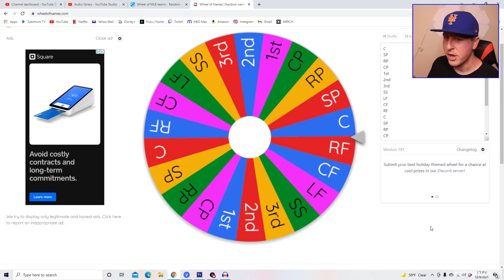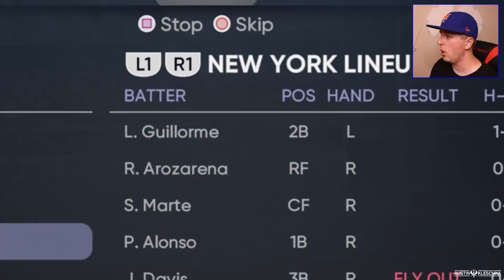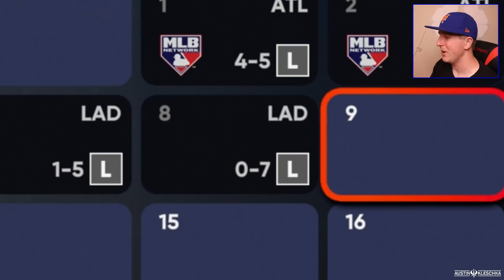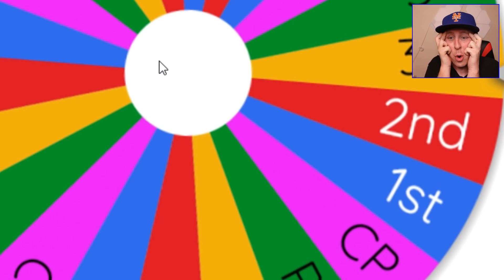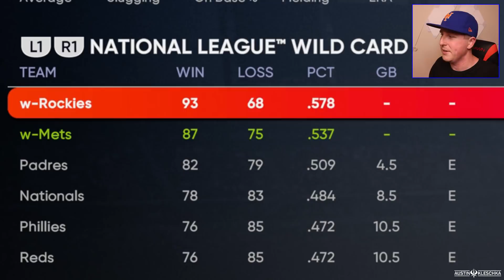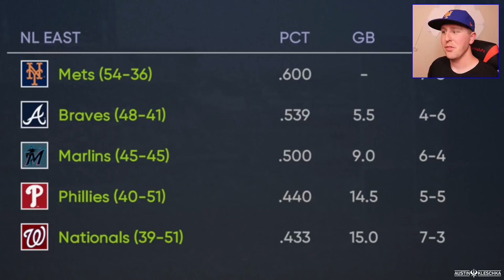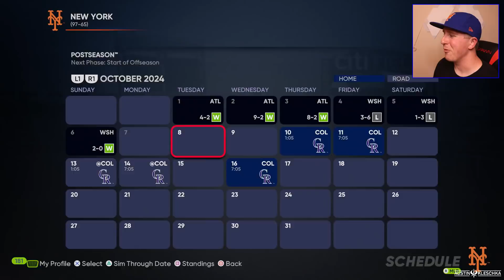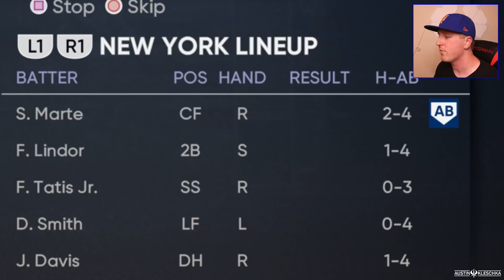Adding a player to the METS until they WIN THE WORLD SERIES!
Welcome Kleschka Crew! The Mets have been known to run into bad luck but it's time we put a stop to that and add a player to the team from Queens until they win the World Series! Enjoy!